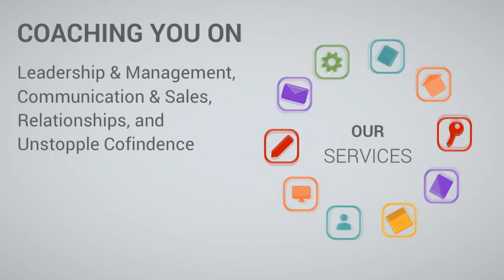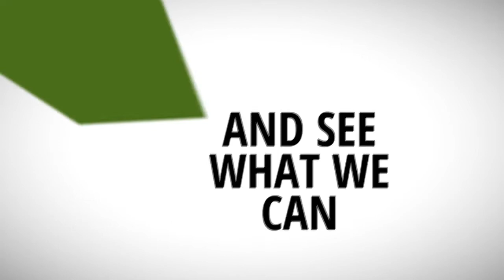WHAT IS MY TRUE ABILITY??? (WHAT CAN I DO?????)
Everything We do, We Believe in Transforming People into Agents of change.
We offer you with the best World skills, I.e Leadership and Management, Communication and Sales, Relationships and Unstoppable Confidence which will help you Design your Life and live your Making.